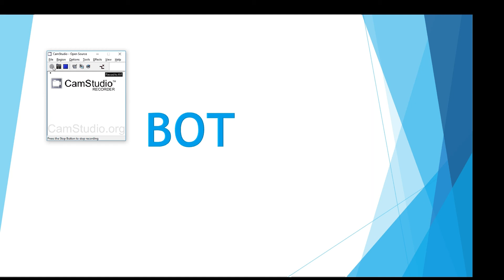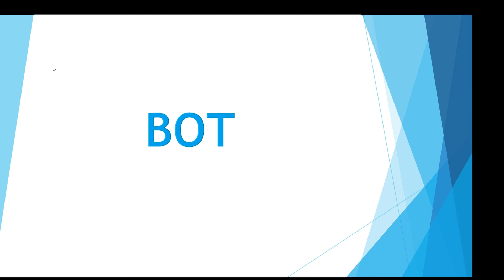What is Bot in Tamil?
A Bot is an application that performs automated tasks like setting an alarm, answering questions to humans, sharing weather information and etc.,.  Simply A Bot is a Software Robot